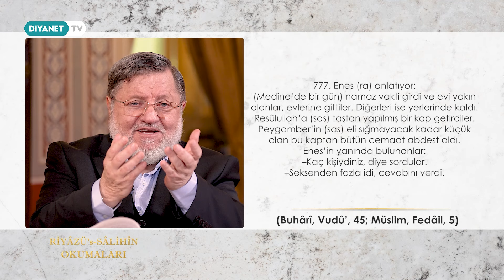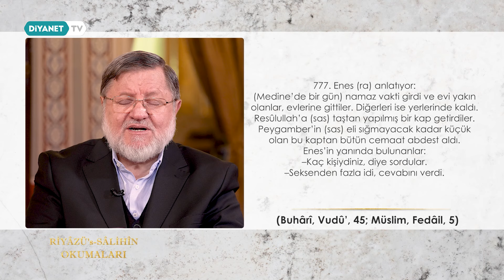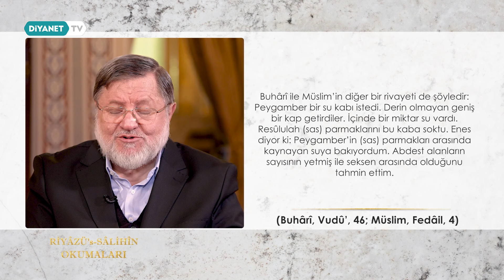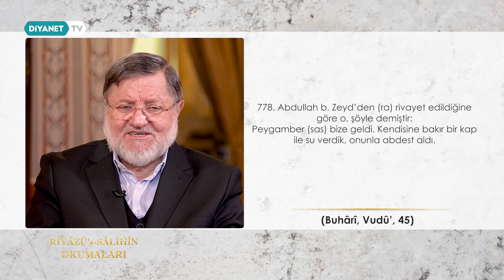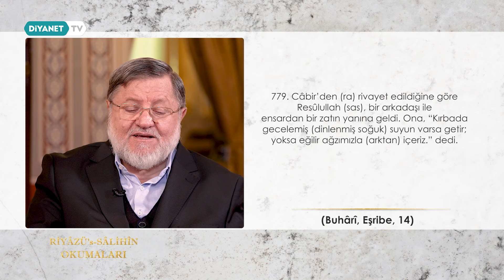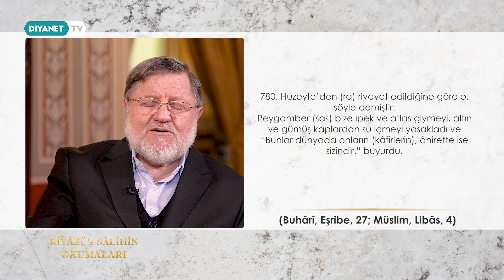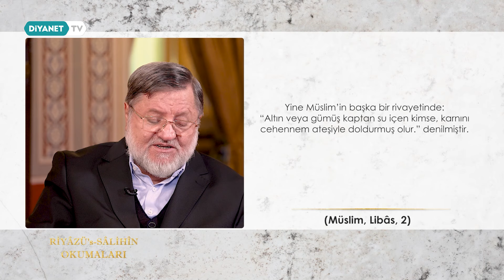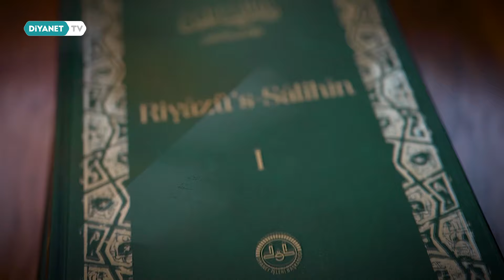Riyâzü's Sâlihîn Okumaları - 153.Bölüm